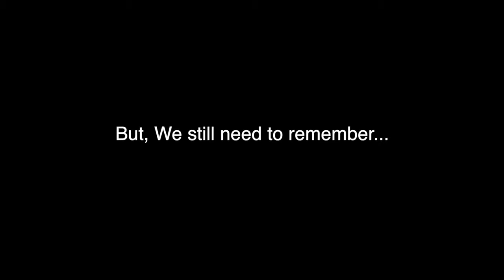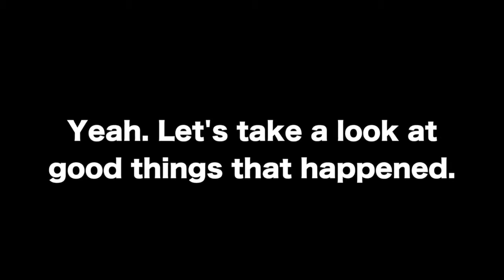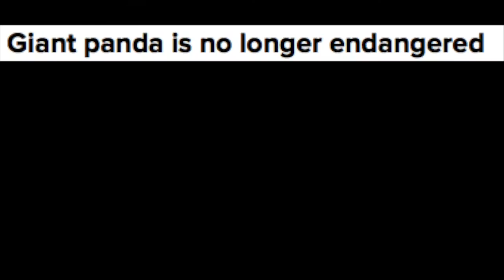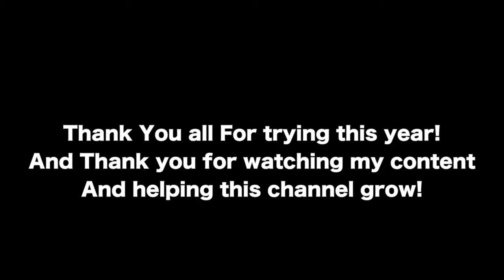2016 in 3 MINUTES